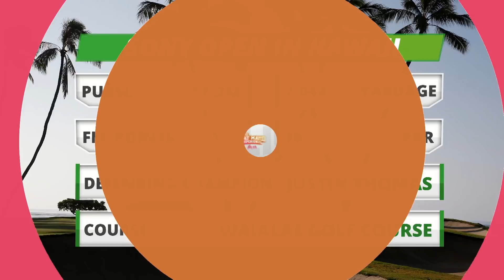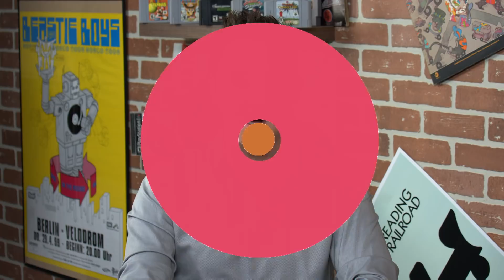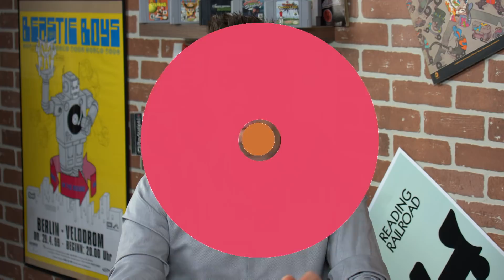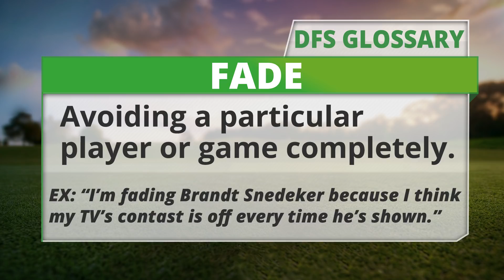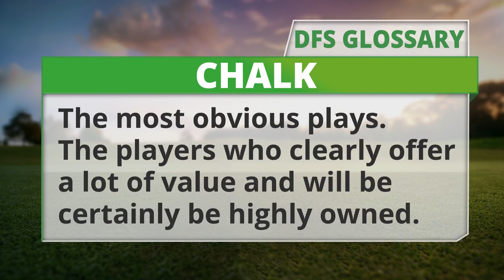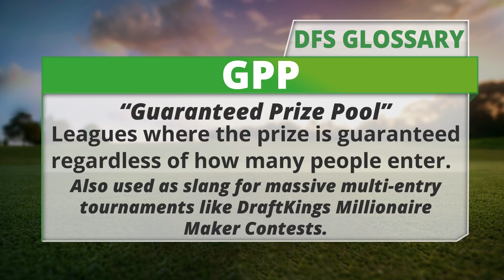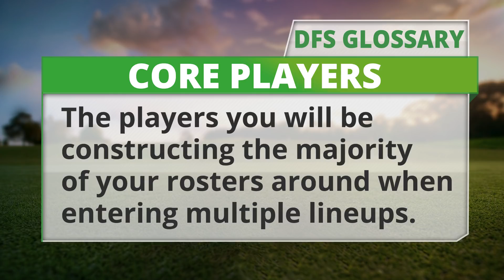2018 Fantasy Golf Picks - Sony Open DraftKings Picks, Sleepers and Preview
Pat Mayo and Kenny Kim discuss their favorite Sony Open DraftKings values and favorite picks for the week. The guys preview the course, debate the best roster construction for the week and explain which players are best suited for DFS cash games and which should be deployed in guaranteed prize pool (GPP) tournaments. Plus, a look at odds versus DraftKings pricing.

SHOW INDEX

1:21 Course/Stats
7:53 Big 3
12:44 Field Preview
35:36 GPP Sleepers
45:59 Core Players